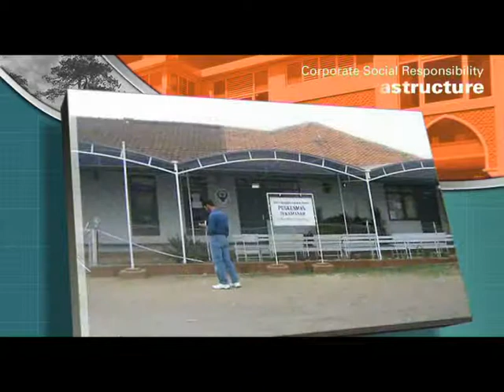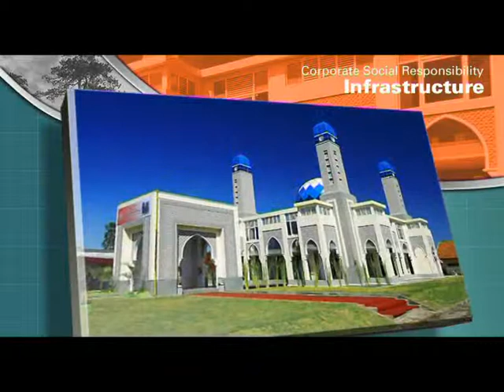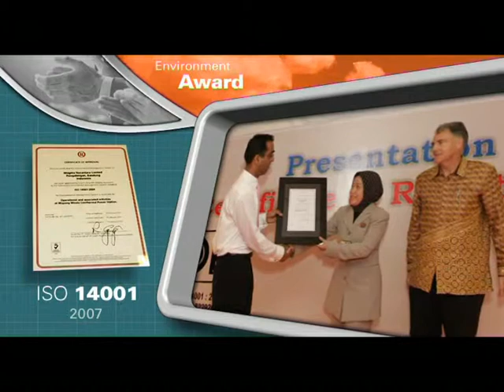Wayang Windu Geothermal Power Plant #2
Star Energy Geothermal (Wayang Windu) Ltd
227 MW
Pengalengan, Jawa Barat
Indonesia